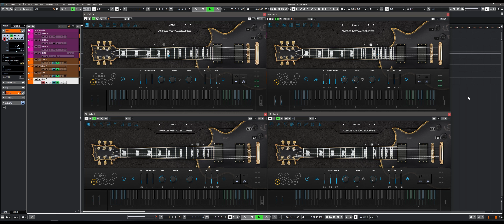New Song [No Sadness] With Ample Sound AME